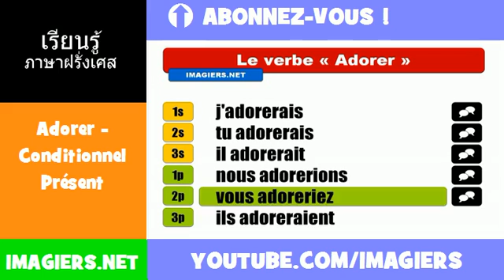คำกริยาภาษาฝรั่งเศส = Adorer = Conditionnel Présent